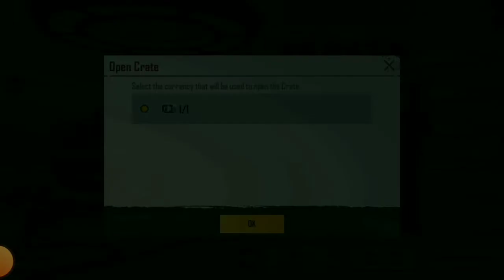😂New classic crate opening in Armored hunter mirado car and thorn trooper mask# Bgmi#pubgmobile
New classic crate opening in Armored hunter mirado car and thorn trooper mask Battleground mubail india#pubgmobile gaming bgmi#